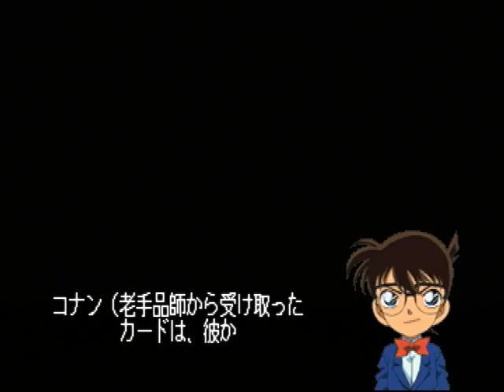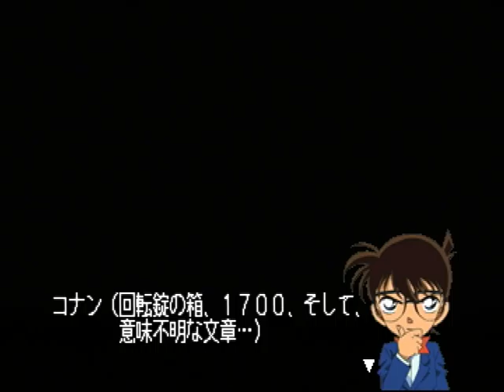【PS】名探偵コナン 最高のパートナー 老手品師のトランプの謎 Part５ ～黒蛇団 【スタートオンゲームズ】【スタゲー】【JAPAGE】